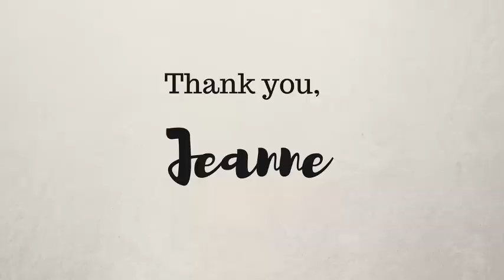Vietnamese Coffee Popsicles from the Lil’ Pop Shop in Philadelphia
Jeanne Chang from the Lil’ Pop Shop will delight your tastebuds when you stop by her table during this year’s FOOD FOR THOUGHT gala at the epically hip Urban Outfitters, Inc. The gala will benefit ACHIEVE-ability, a non-profit organization right here in Philadelphia.

Today, I spent some time with Jeanne in the kitchen and I got an exclusive behind the scenes look at one of the SIX flavors she will be serving at FOOD FOR THOUGHT.

For more information about ACHIEVE-ability and to purchase tickets for FOOD FOR THOUGHT,

I will be attending the event (and shooting video), I hope to see you there – stop by and say hello!